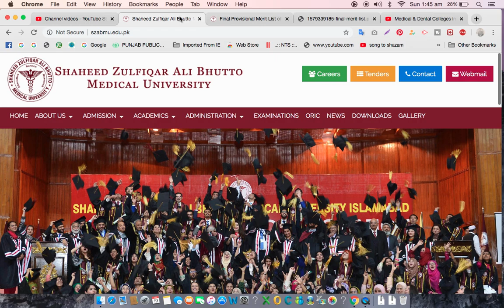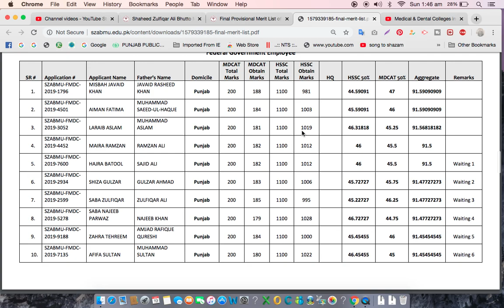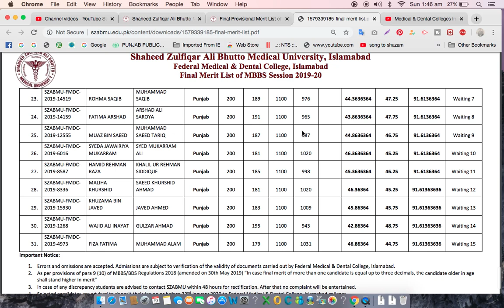SZABMU-MBBS FINAL PROVISIONAL MERIT LIST OF FEDERAL MEDICAL & DENTAL COLLEGE - 2019-20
We are here to Provide you the Latest Updates about Medical & Dental Colleges In Pakistan & Studies In Pakistan.